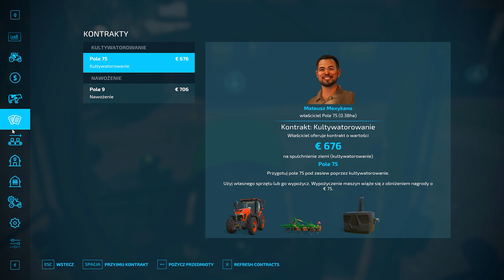"Od Starowsi Do Nowości"#52 NASTAŁA WIOSNA🍀SIEWY QQ'rydzy🌽ZACZYNAMY SIANOKOSY🌱|FS22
Dziękuje za 2 909
 subskrypcji lecimy po więcej Pozdrawiam😎

✨Chcesz miedź wyróżnienia oraz fajne rzeczy możesz wejść w ten link i wesprzeć kanał a ja napewno cię nie zawiodę
🗺 Mapa zdziechów🗺
🔽Dołącz do nas🔽

🖥️ SPECYFIKACJA KOMPUTERA 🖥️
✔ Procesor: INTEL CORE I5 10400F
✔ Pamięć: 16GB RAM
✔ Karta graficzna: RTX2060
✔ System: Windows 10 HOME
PERYFERIA
✔ MONITOR: LG 27MP60G-B
✔MIKROFON: MOZOS MKI800PRO